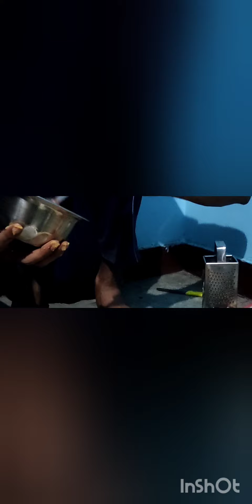outstanding sandwich recpi ✓